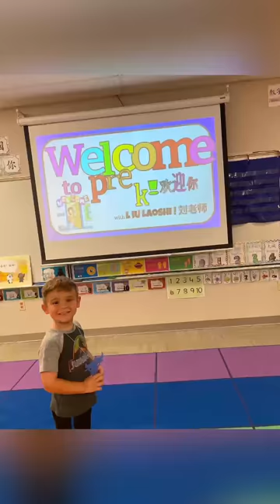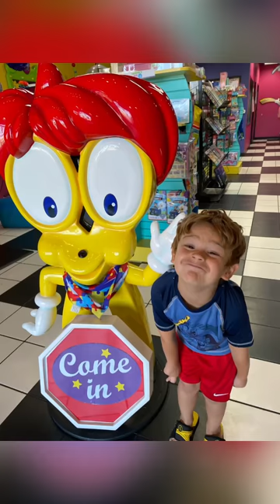Jameson being 4 & silly - June -Oct 2022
A few videos of moments caught on camera of jameson being 4 years old enjoying the summer before starting PreK at Kaila school. No more being at home Allll day with me or Grandma Arndt or NNa Dawn. I hope the kids get to enjoy this video & see their childhood glimpses through the eyes of their mother someday.